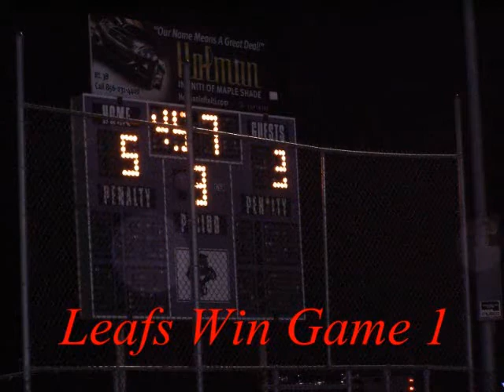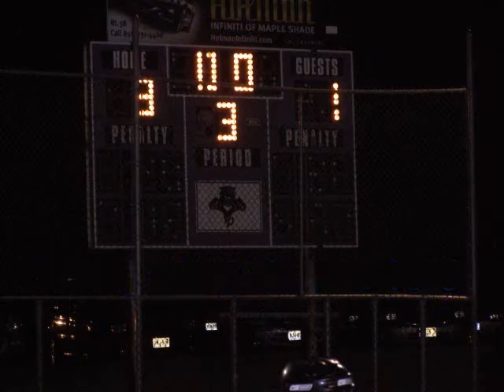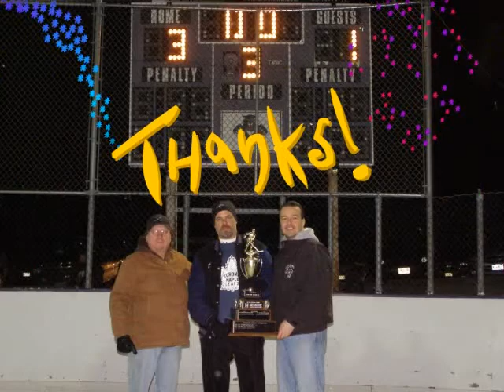GTHA 2009 Beaver Division Champion Leafs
Gloucester Township Hockey Beaver Division Playoffs. 10,11 and 12 yr olds.
The Maple Leafs go undefeated (7-0)  sweeping the Sharks,Flyers and Redwings to win the 2009 Beaver Division Championship.